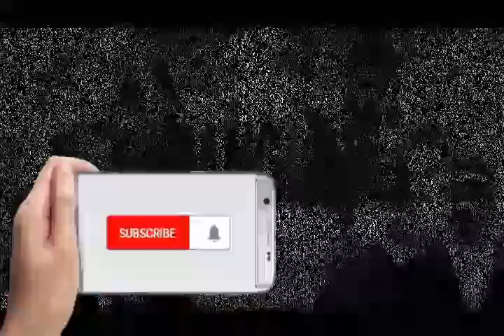Si Rawing Manitis - ep.86